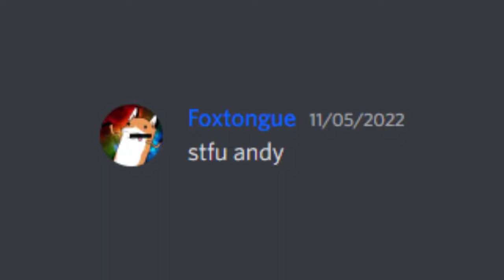memes I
0:00 - my name is walter hartwell white
0:09 - tfw sverige
0:14 - jerma loses sussiest card game
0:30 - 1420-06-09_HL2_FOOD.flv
0:36 - papanomaly has vietnam flashback
0:45 - violent decapitation
0:58 - logic 2022
1:01 - detroit
1:08 - galunga
1:15 - Builder's Dinner £0.71p
1:31 - blue thing
1:34 - my name is walter hartwell white 2
1:43 - comet, the standing one
1:52 - richard wind machine
1:54 - LET'S FUCKING GOOOOOOOOOOOOOOOOOOOOOOOOOOOOOOOOOOOOOOO
2:00 - jerma attempts to resist amongus
2:16 - germans be like
2:24 - we're in the village of...
2:24 - kirby falls
2:48 - better call hyde
3:12 - silent takedown
3:16 - i cannot find my son
3:24 - my name is walter hartwell white 3
3:39 - gamers rise up
3:47 - DIO sus
3:54 - my name is walter hartwell white 4